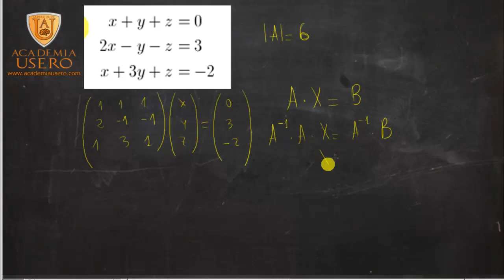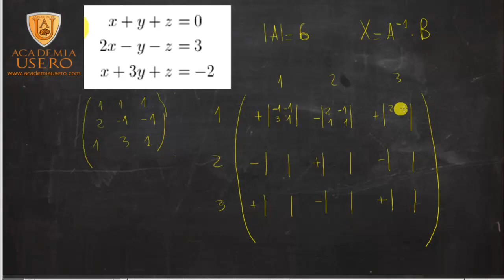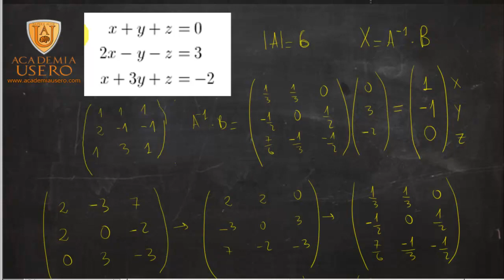Inversa de una matriz 3x3 Matemáticas 2º Bachillerato Academia Usero Estepona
Calculamos la inversa de una matriz 3x3.
Matemáticas Matrices y determinantes 2º Bachillerato